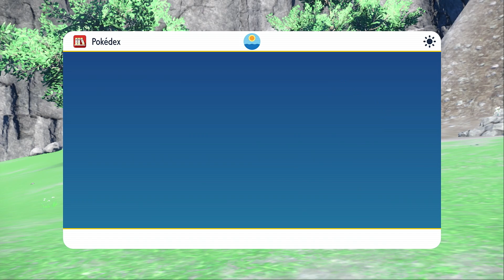Let's Play Pokémon Scarlet [Blind] - Episode 20 ~Post-Game Catching~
haha I thought I could get it all in one part, THE FOOL THAT I AM. We have some new mons to catch, in Area Zero. Let's go get em.